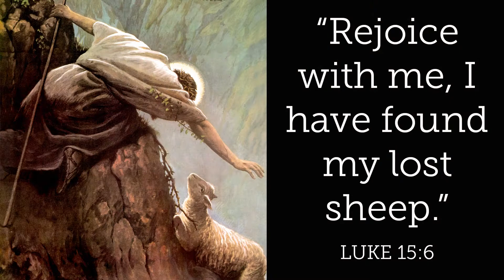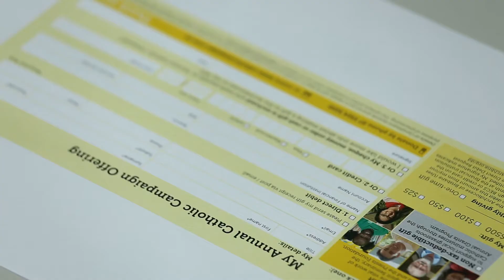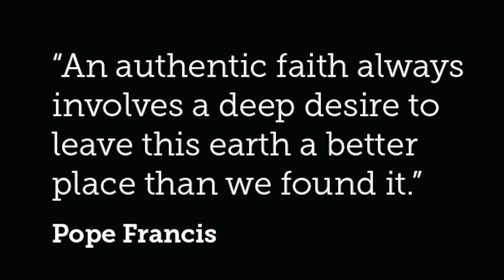Annual Catholic Campaign 2016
Annual Catholic Campaign 2016 - Archdiocese of Brisbane